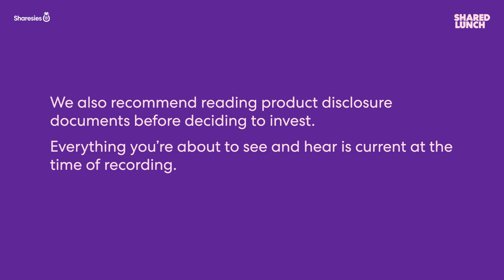Shared Lunch: Fletcher Building CEO Ross Taylor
With a global pandemic, supply chain challenges, rampant inflation and labour shortages, it’s been a tough couple of years for the building business—even at the big end of town. Fletcher Building (FBU) CEO Ross Taylor joins Frances Cook to find out whether the industry’s turned a corner, why FBU’s strategy is all about sustainability and why people keep asking about his career batting average.

Shared Lunch is a conversation with experts, CEOs, and you. Each week we alternate between an interview with a company leader and an industry deep dive. Episodes are hosted by BusinessDesk journalists including Frances Cook and Dan Brunskill.

Shared Lunch is for a New Zealand audience.